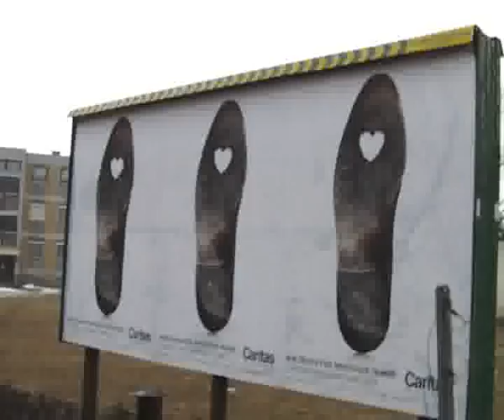RichterInnen um milde Gnade bitten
Diese Ansprache halte ich für die Bezirksrichterin und Amtsärtzin in Knittelfeld - Meine Grosseltern und die Siegermächte des 2. Weltkrieges haben mein Leben mit dem Gelübde gesegnet, dass ich mein Leben als Zeitzeuge und Hüter der von uns als Siegermächte "auferlegten"  Österreichischen  Verfassung durchsetze! Dafür hat man mir in Knittelfeld einen Steinadler gemeisselt vor meiner Wohnung -
(Widmung: BP Dr. Heinz Fischer, Siegermächte)